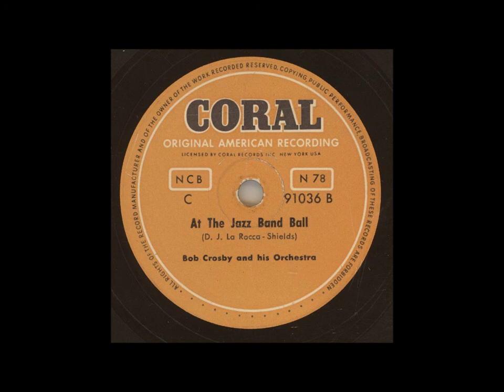BOB CROSBY AND HIS ORCHESTRA - AT THE JAZZ BAND BALL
Inspelat: 3 okt 1938
Längd: 3:05